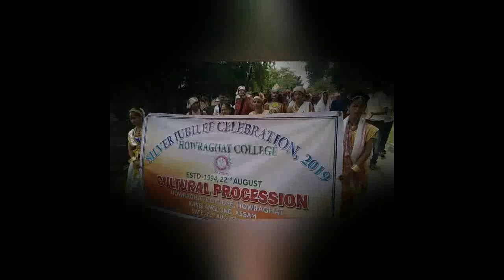Howraghat College Silver Jublee Year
হাওৰাঘাট মহাবিদ্যালয়ৰ ৰূপালী জয়ন্তী বৰ্ষৰ আৰম্ভণি অনুষ্ঠান